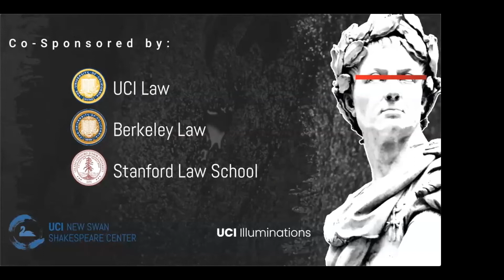UC Shakespeare Trial - Et tu, Brute?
Presenting the full performance of the UC Shakespeare - Et tu, Brute?
Filmed on Tuesday March, 9th 2021
Event starts at: 4:53

At the heart of Shakespeare’s Julius Caesar is the decision of Brutus to join the conspirators in the assassination of Julius Caesar. This man had been his friend and mentor, but his bold actions threatened to turn the Roman republic into a government ruled by a dictator, contrary to Rome’s constitutional history. What do you think Brutus should have done?

In the UC Shakespeare Trial 2021:

Brutus is on trial for treason and murder.
Bernadette Meyler ’06 (Stanford Law) will mount the defense.
Erwin Chemerinsky (Berkeley Law) will prosecute.
The Honorable Andrew Guilford will preside.
You, the audience, are the jury in this interactive theater event. Was the act performed by Brutus and his fellow senators murder, or was it justifiable homicide? Should Brutus be acquitted, or should he be found guilty for his deed?
Your hosts are Eli Simon and Julia Lupton, co-directors of the New Swan Shakespeare Center.  The evening will begin with scenes from the play, performed by actors from New Swan Shakespeare Festival, directed by Beth Lopes.